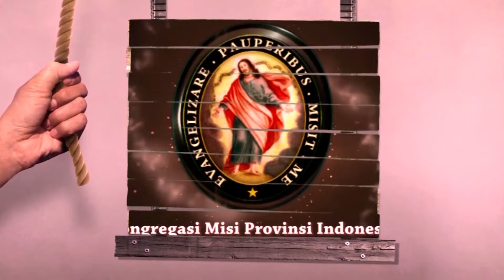SUDAH SUBSCRIBER BELUM GAES ?